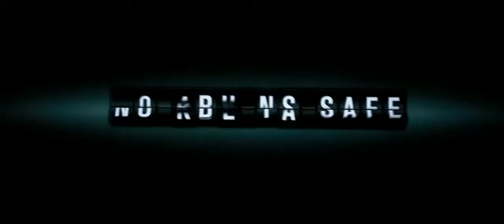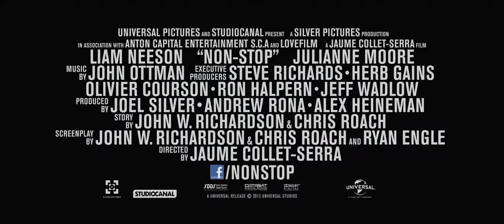Non Stop (Liam Neeson) 2014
Yönetmen Jaume Collet-Serra
Oyuncular: Liam Neeson, Julianne Moore, Scoot McNairy devamı
Tür Gerilim
Ülke ABD, Fransa

Yönetmen Jaume Collet-Serra ve aksiyon sinemasının yıldızlarından Liam Neeson'ın tekrar buluştuğu Non-Stop, havada geçen aksiyon dolu bir macera. Kimin suçlu kimin masum olduğunun film içinde belirsizliğe karıştığı Hitchcockian bir aksiyon olarak nitelenen filmde Neeson, Hava Kuvvetleri'nden emekli bir askeri canlandırıyor ve uçakta uçan 200 yolcunun hayatı şimdi onun ellerinde, her 20 dakikada bir uçaktaki birisini öldürmekle tehdit eden esrarengiz bir suçluyu yakalamaya çalışan hava polisi Bill Marks’ı canlandırıyor. Hiçbir şeyin göründüğü gibi olmadığı herkesin potansiyel suçlu kabul edildiği bu durum Bill Marks'ı baş etmesi güç bir macera ve gerilimin içine sürüklüyor.

Yerden 12.000 metre yükseklikte geçen bu zamanla yarış filminde Bill, eğer hesabına 150 milyon dolar yatırılmazsa yolcuları öldürmek için fazla beklemeyeceğini söyleyen şüpheliyi bulmaya çalışır. Ancak yapacaklarını bir tek kendsine mesaj olarak göndermesi Bill'in durumunu daha da zorlaştırmıştır. Çünkü panik olan yolcular uçakta yaşanan terörün sorumlusu olarak Bill'den şüphelenmeye başlamıştır.